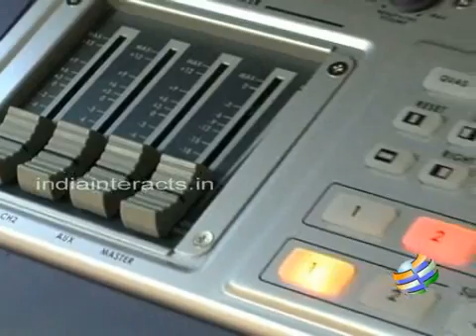Dialcom: Tele education and e-learning by satellite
Press event to announce the alliance with Dialcom Networks (Spain) and Lamhas Satellite Services (Mumbai) to deliver educational content on mobile phones with 3G technology to millions of students in India.